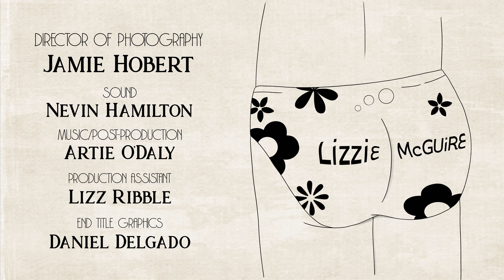Bad Pool Boy ("Bad Boy" Episode #20)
Scott's relaxing getaway becomes anxiety-ridden when he realizes that someone could be lurking anywhere, waiting to kill him.

CAST
Jim - Drew Canan
James - Alex Dyon
Roderick - Paul Riley Fox
Scott - Artie O'Daly

written, directed, edited & produced by Artie O'Daly
cinematography Jamie Hobert
sound Nevin Hamilton
music/post-production Artie O’Daly
production assistant Lizz Ribble
end credit graphics Daniel Delgado